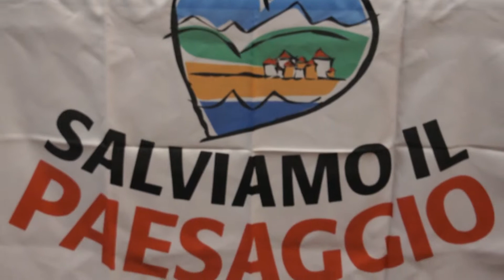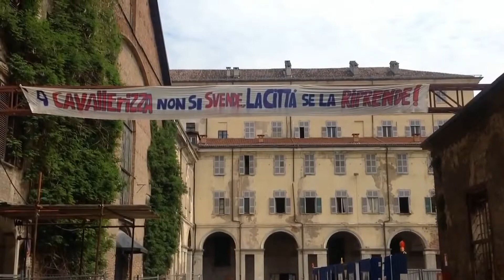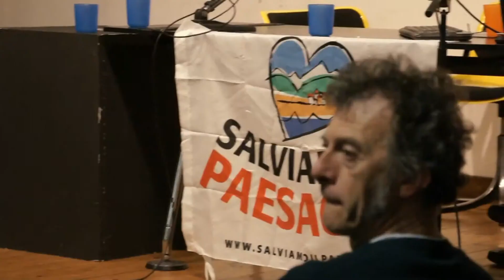Le Trasformazioni Urbanistiche in Italia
Sono ancora importanti i valori ambientali e paesaggistici nella scelta di una pianificazione urbanistica?
 Il Forum Salviamo il paesaggio di Torino si è riunito per discuterne e per trovare delle strategie di cambiamento da proporre alle amministrazioni pubbliche locali e nazionali

servizio a cura di Luca Puzzangara